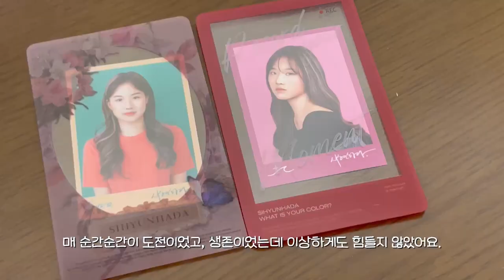[절거운쿼카] 2022 연말결산 l Frohes Neues Jahr🙇🏻‍♀️ 새해복 많이 받으세요!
보내고 싶지 않은 2022, 아쉬워하며 만든 영상

💬영상에 문제가 있거나 문의 사항이 있을 시 댓글 남겨주시면 감사하겠습니다.